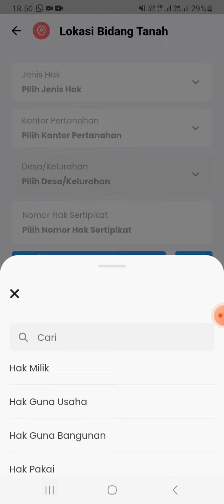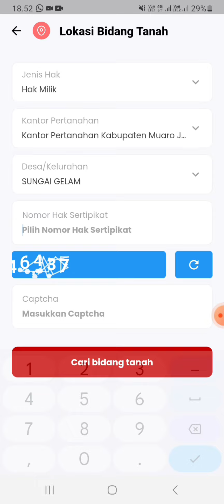CARI LOKASI TANAH DARI SERTIFIKAT MENGGUNAKAN APLIKASI SENTUH TANAHKU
cara mencari lokasi berdasarkan sertifikat tanah